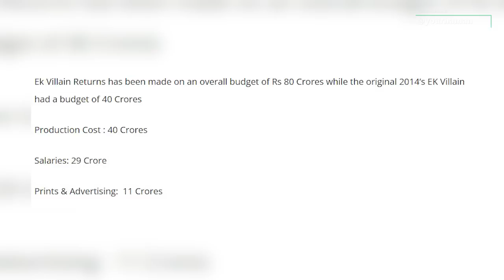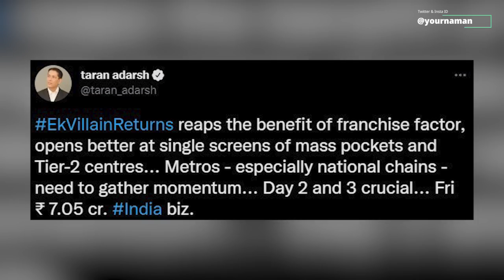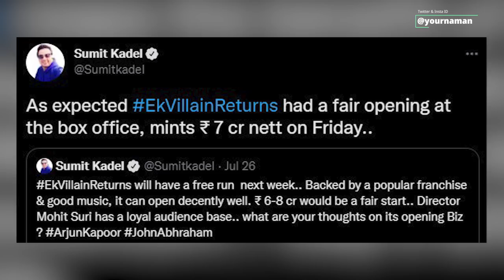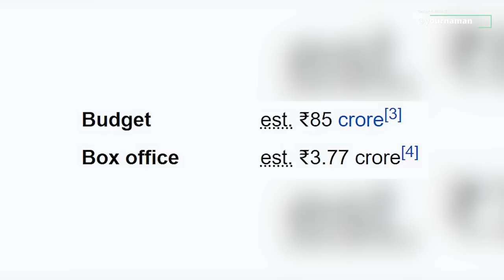Ek Villain Returns Box Office Collection, John A,Arjun K,Disha P,Tara S, Mohit S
Stay Blessed